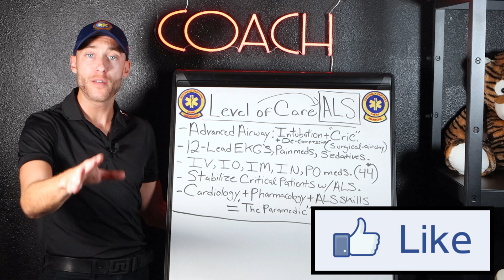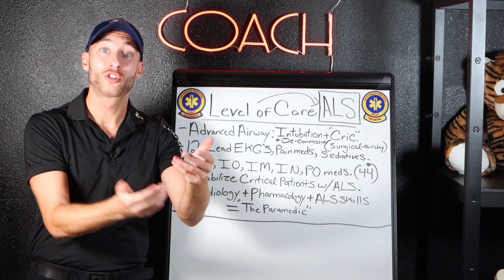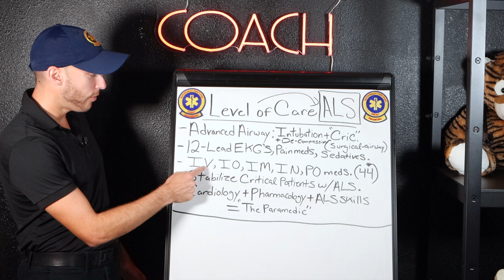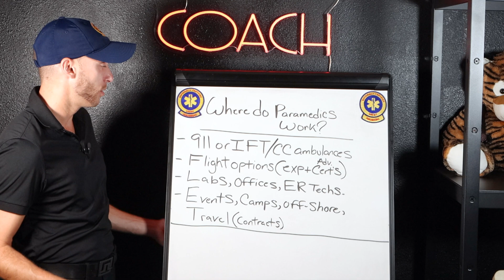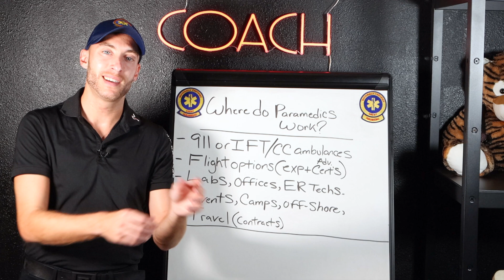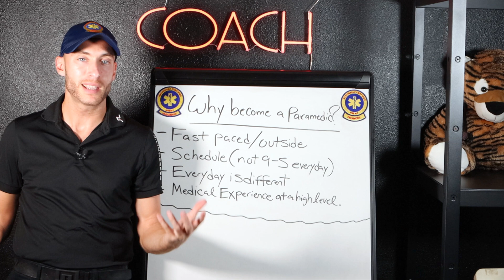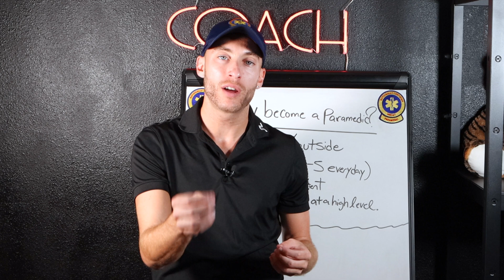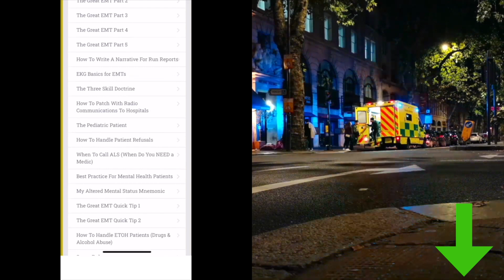What Do Paramedics Do? | How to Be A Paramedic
What do Paramedics Do? What do medics do? Where do Medics work? What skills do Paramedics have? Is Paramedic school hard?

Inside today's video, I answer all your burning questions about being a Paramedic. I go over the level of medical care a Paramedic provides, where common places you'll see Paramedics working and go through why might want to become a Paramedic.

Paramedics practice advanced life support in a variety of different settings.

The role of the Paramedic is expanding into fields like Community Paramedicine also called a "Community Paramedic".